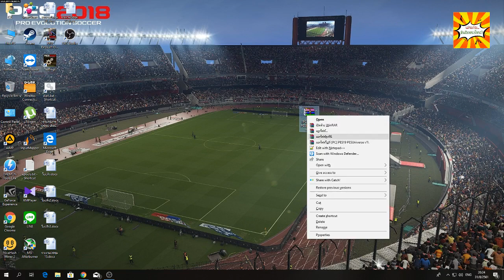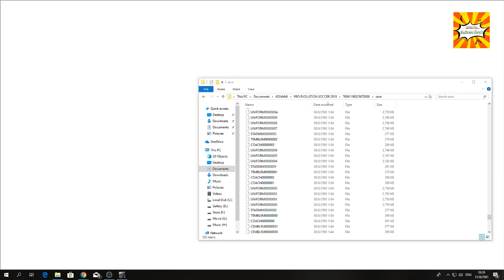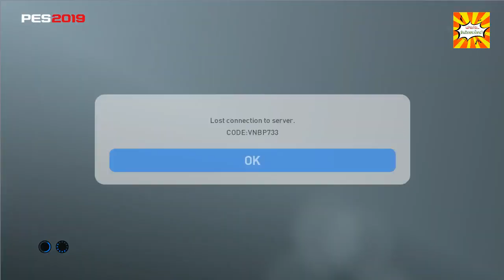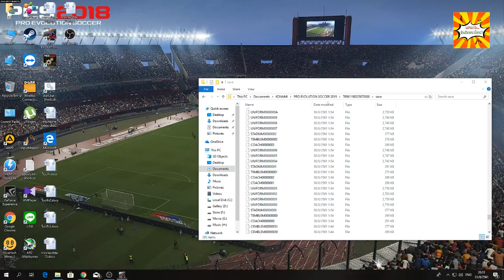สอนวิธีการลงแพท PES 2019 PC อย่างง่าย [PES UNIVERSE V1]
Link Download

CREDITS
- Pes Universe
- Rengo Patch